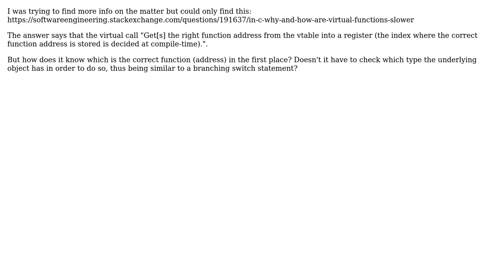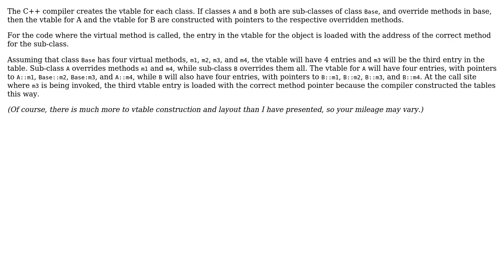Software Engineering: Differences between branching and virtual methods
With thanks & praise to God, and with thanks to the many people who have made this project possible! You are responsible for your own actions.